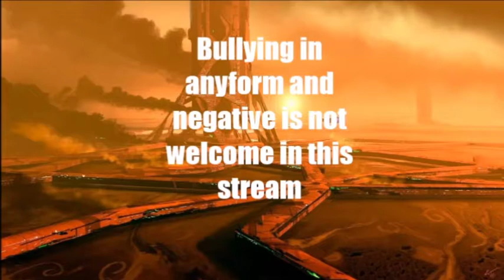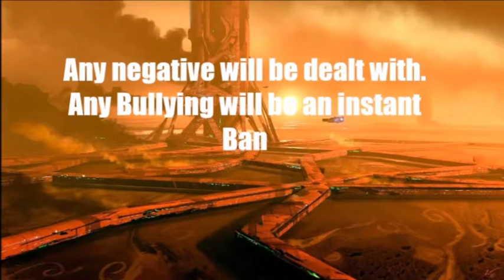Games Matter Wrestling - OJJ Teams Up with The GMW WOrld Champion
OJJ Teams with the World Champion to face Kenny Omega and Punishment Martinez

The official theme for this season of GMW is "Miracle" by ONLAP.
Track featured: ONLAP - "Miracle"
All the credit in the world goes to them for the song

PSN - Head4life 'soon to be Gamesmatter'
Xbox - Gamesmatter

Let's keep the comment section awesome to ensure everyone has a good time and enjoys what they are seeing. Be sure to ignore, dislike or flag spam on negative or hateful comments. With your help, I can continue to build an awesome Channel Show your Support Thanks and enjoy! 🙂